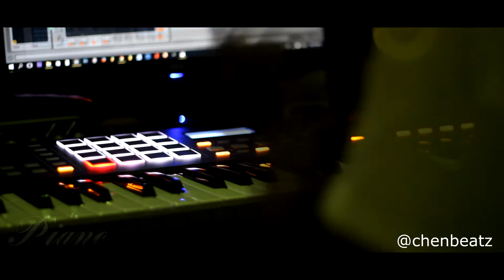Chen making a Rnb Beat w/Mpk249 & Ableton Live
He has placements on Honey Boo Boo, Access Hollywood, Flipping Out, Ufc Ultimate Insider, Dish Nation, and the Trumpet Awards.